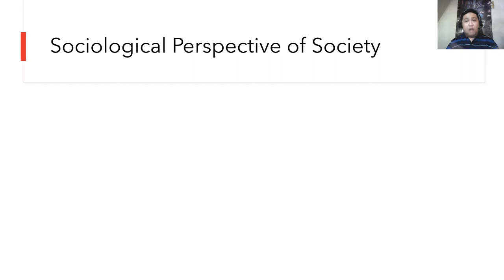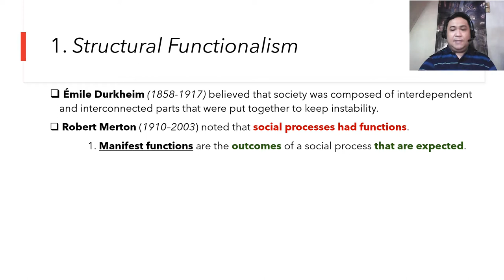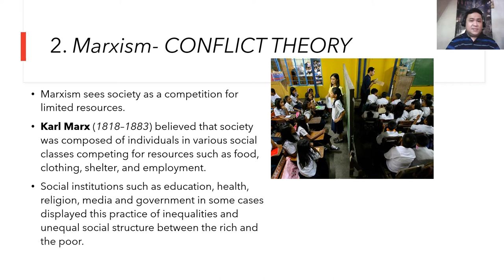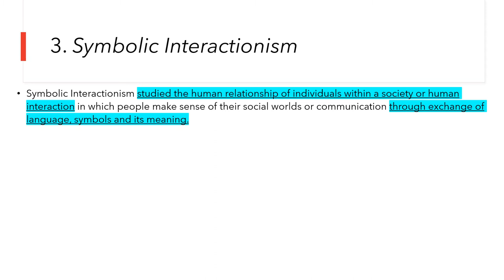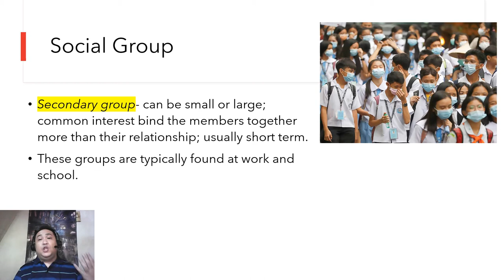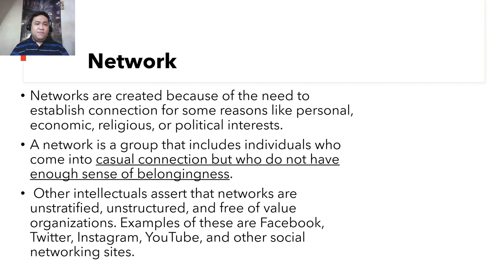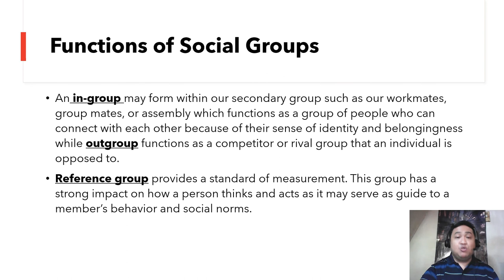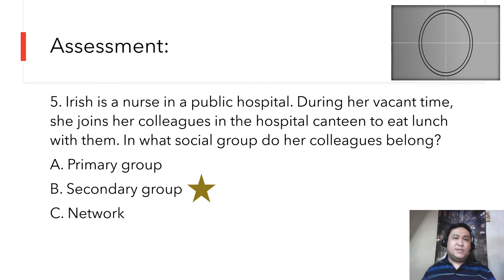UCSP- (SHS)- Theoretical Perspectives of Society & Social Groups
PowerPoint video lesson on Theoretical Perspectives of Society & Social Groups for Understanding Culture, Society, and Politics (UCSP).

0:00 Introduction
0:43 Sociological Perspective of Society
4:10 Structural Functionalism
6:51 Marxism-CONFLICT THEORY
10:51 Symbolic Interactionism
12:17 Forms of Social Group
12:56 Groups: The Heart of Interaction
16:40 Reference Group
17:41 Network
19:24 Functions of Social Groups
21:48 Assessment